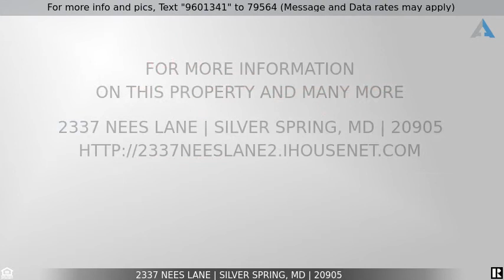Priced at $399,900 - 2337 Nees Lane, Silver Spring, MD 20905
Home for Sale in Silver Spring

Well cared for 3 level Split level home with great yard and short walk to community pond and Park .3 Bedrooms and 2 full baths on top level, hardwood floors under carpet.  Spacious Living room, separate dining room, ample kitchen.Lower level over sized recreation with fireplace and slider out to yard.  bright Den / Office with access to 2 car garage.